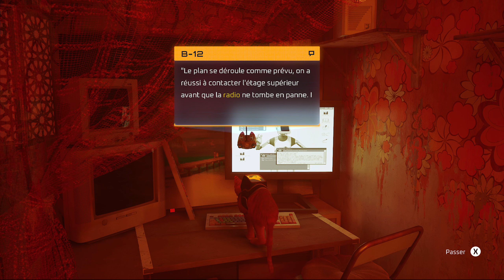STRAY Gameplay Walkthrough Part 1 FULL GAME 60FPS - No Commentary Cat Game Simulation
Stray Walkthrough Part 1 and until the last part will include the full Stray Gameplay on PS5. This Stray  Gameplay is recorded in 4K 60FPS on PS5 and will include the full game, all endings and all boss fights.

Stray is a third-person cat adventure game developed by BlueTwelve Studio and published by Annapurna Interactive. Lost, alone and separated from family, a stray cat must untangle an ancient mystery to escape a long-forgotten cybercity and find their way home. See the world through the eyes of a cat and interact with the environment in playful ways. Be stealthy, nimble and silly with the inhabitants of this mysterious world.